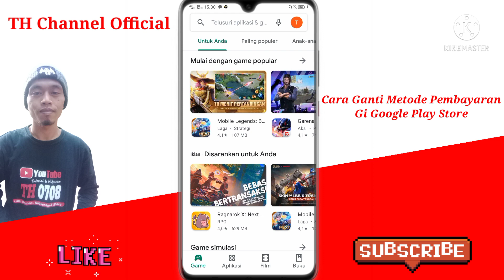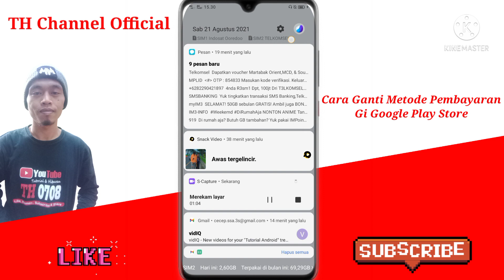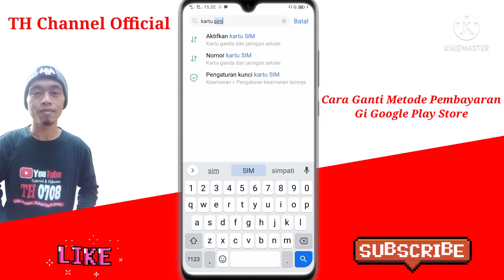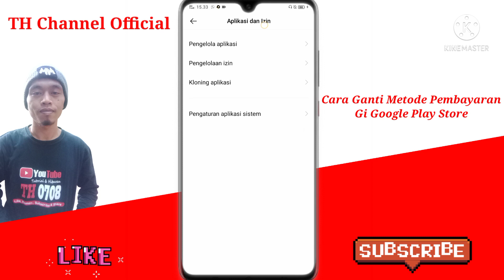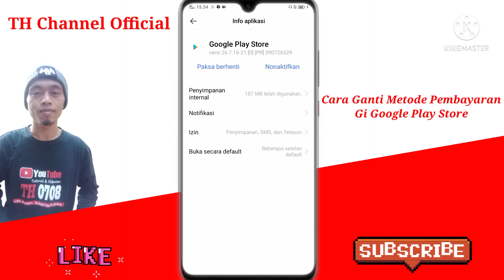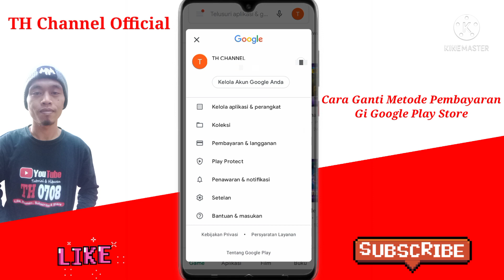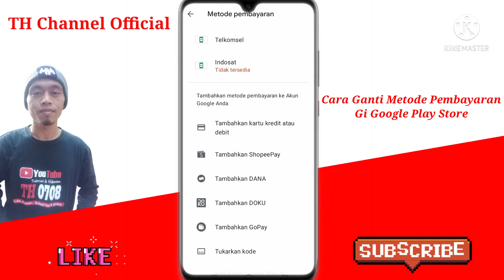Cara Ganti Metode Pembayaran Google Play - Ganti Metode Pembayaran Indosat Ke Telkomsel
Tonton Sampai Selesai Tanpa Di Lompati, Agar Sobat Faham

Selamat Menyimak
Selamat Mencoba
Dan Semoga Berhasil

TERIMA KASIH.